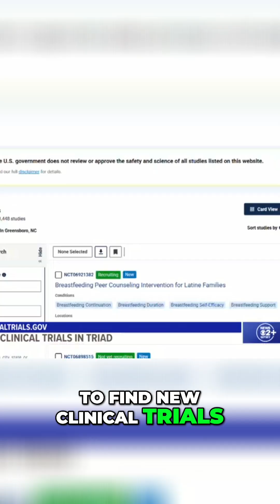Find Clinical Trials: New Hope When Pills Don't Work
There's a government website to help you find clinical trials near you. North Carolina has more than 24,000 of them going on right now.